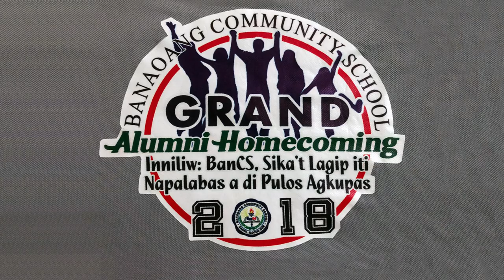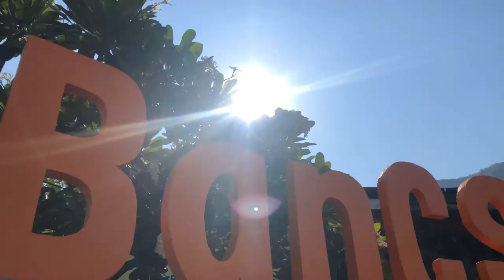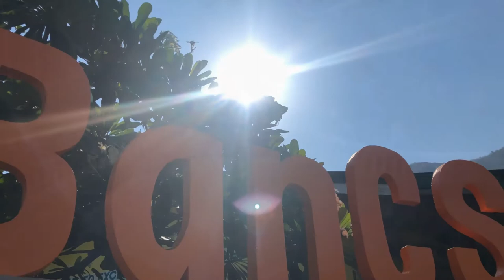Impossible Dream - BanCS Grand Alumni Homecoming 2018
Banaoang Community School (BanCS), Santa, Ilocos Sur Philippines  - First Grand Alumni Homecoming 2018